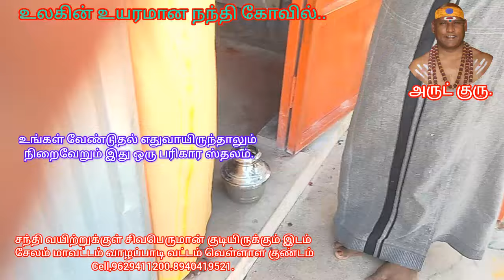🌹உங்கள் தலைவிதியை மாற்றும் 🌺 🔱 தவற விடாதீர்கள் 🙏🏼🙏🏼